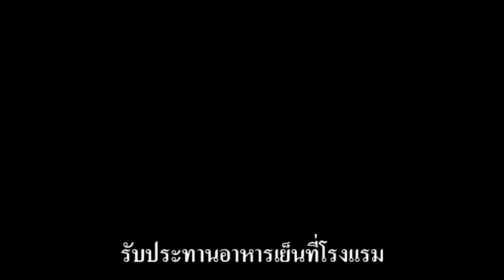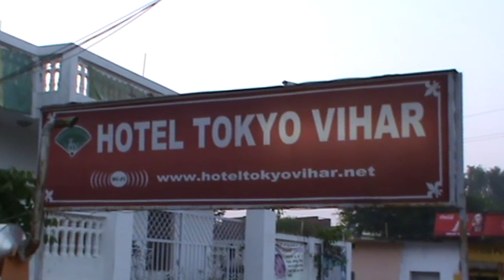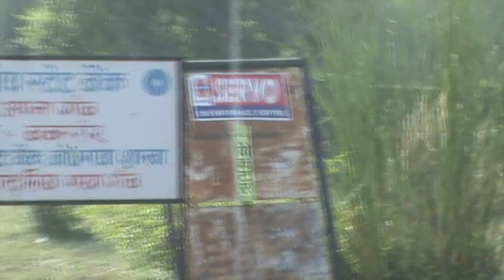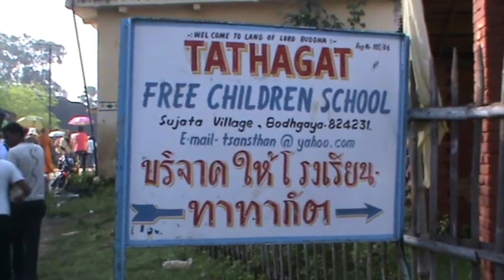พุทธคยา Bodh Gaya วันอาทิตย์ที่ 24 ตุลาคม 2553, 2010 October 24 # 1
โพธคยา หรือชาวไทยนิยมเรียก พุทธคยา เป็นพื้นที่ทางศาสนาและสถานที่จาริกแสวงบุญที่มีความเกี่ยวเนื่องจากหมู่มหาโพธิวิหาร โพธคยาตั้งอยู่ในอำเภอคยา รัฐพิหาร ประเทศอินเดีย เป็นที่รู้จักในฐานะสถานที่ตรัสรู้ของพระโคตมพุทธเจ้า พระศาสดาของศาสนาพุทธ ภายใต้ต้นโพธิ์ นับตั้งแต่ในอดีต โพธคยาได้สถานะเป็นสถานที่ทางศาสนาต่อทั้งชาวฮินดูและชาวพุทธมาตลอด
          สำหรับชาวพุทธ โพธคยาเป็นแหล่งจาริกแสวงบุญสำคัญสี่แห่ง (สังเวชนียสถาน) อีกสามแห่งได้แก่ กุสินารา, ลุมพินี และ สารนาถ ในปี 2002 มหาโพธิวิหารซึ่งตั้งอยู่ในเมืองโพธคยาได้รับสถานะเป็นแหล่งมรดกโลกของยูเนสโก
ข้อมูลทั่วไปเกี่ยวกับพุทธคยา
         พุทฺธคยา (Bodh Gaya) เป็นชื่อภาษาบาลี ซึ่งปัจจุบันพุทธคยามีชื่อเรียกอีกชื่อว่า วัดมหาโพธิ์ (อังกฤษ: Mahabodhi Temple)  ตั้งอยู่ห่างจากริมฝั่งแม่น้ำเนรัญชรา 350 เมตร  ในอดีตตำบลที่ตั้งพุทธคยาชื่อว่า อุรุเวลาเสนานิคม ปัจจุบันเพี้ยนมาเป็น อุเรล
    พุทธคยาอยู่ในความดูแลของคณะกรรมการร่วม พุทธ - ฮินดู
    พุทธคยาได้รับการยกย่องจากองค์การยูเนสโก UNESCO ให้เป็นมรดกโลก ประเภทมรดกทางวัฒนธรรม เมื่อปี พ.ศ. 2545